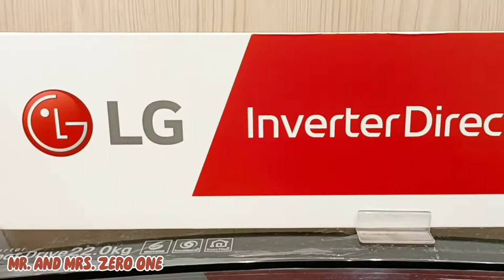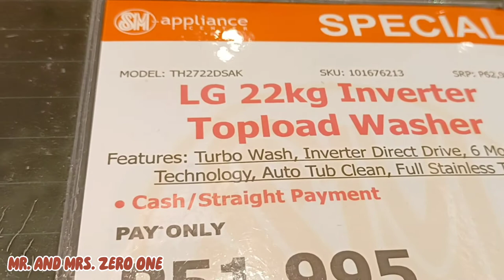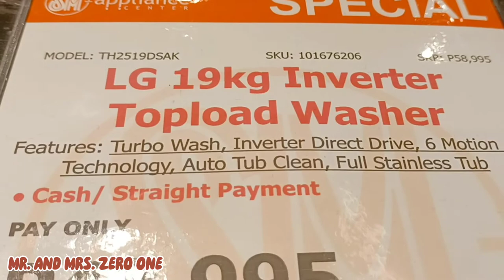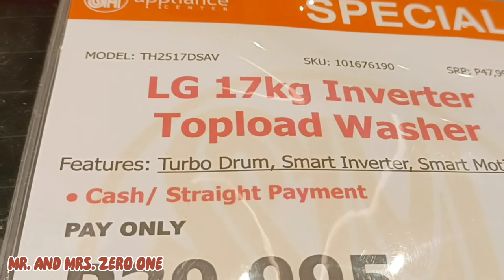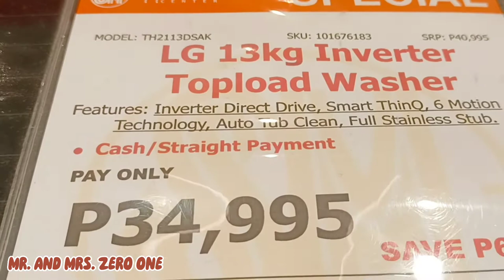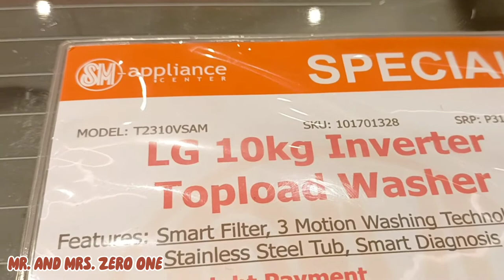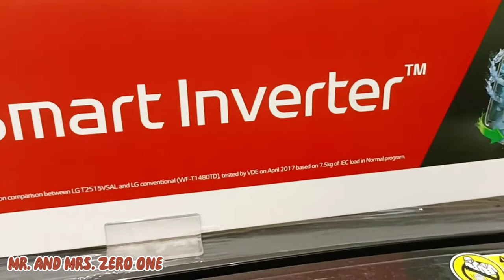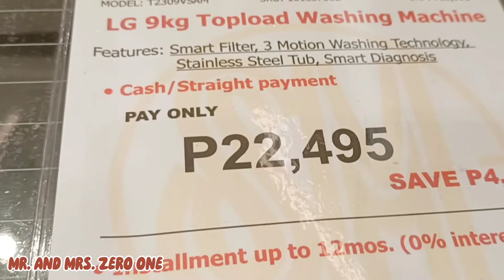LG AUTOMATIC WASHING MACHINE PRICE LIST UPDATED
LG PRICES/ WASHING MACHINE PRICES/ AUTOMATIC & INVERTER

These are the latest prices of washing machines of LG. This store is located in SM Marilao,  Bulacan Philippines.

Mr.  and Ms. Zero one